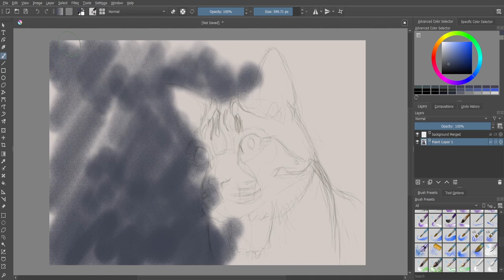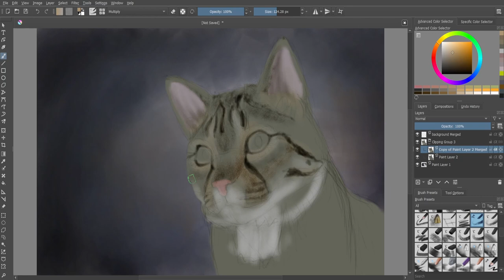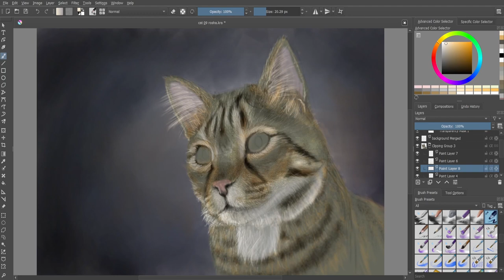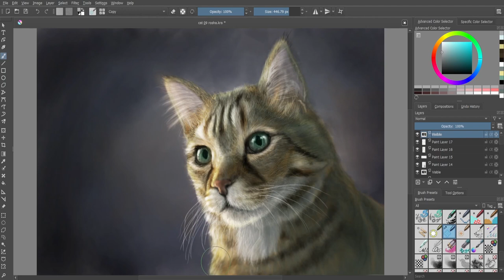Cat SpeedPaint, digital painting in Krita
in this speedpaint, you can see how I drew my friend's cat, Rosha, in Krita. unfortunately, Rosha passed away almost two months ago.
I dedicate this digital painting to my friend Bita Afshari.